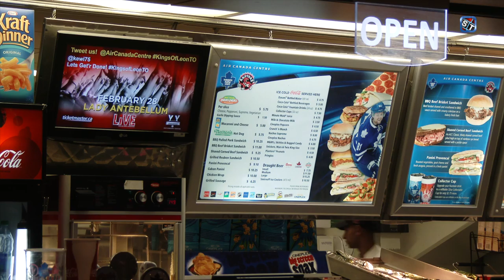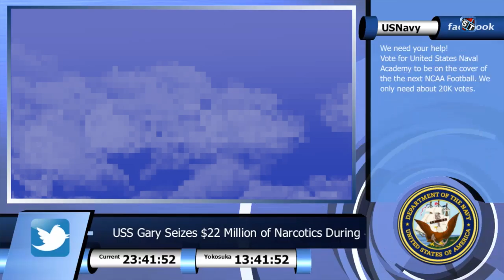Non broadcast Super Ticker